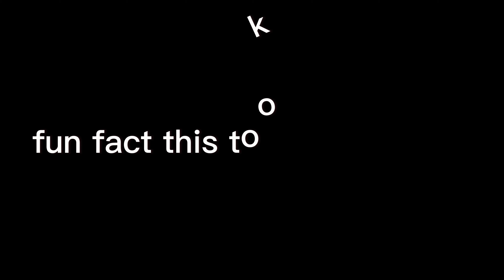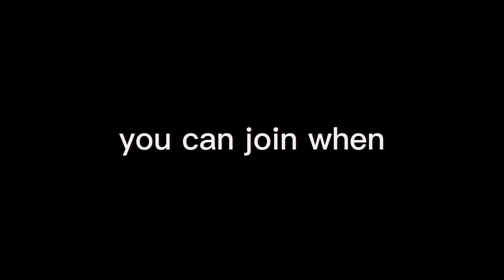5 Nights at Freddy's in piggy build mode trailer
This is just fanmade